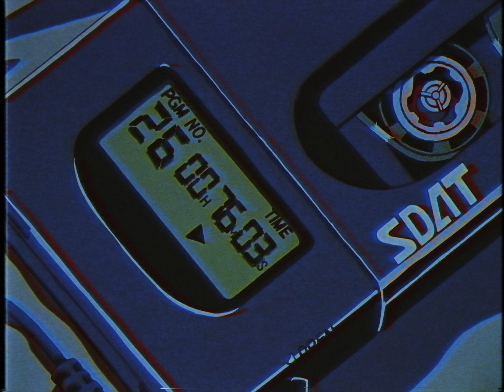1970 📼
minimalistic amv #1

anime: Neon Genesis Evangelion (AMV)

Neon Genesis Evangelion AMV
Aesthetic
lo-fi
chillwave